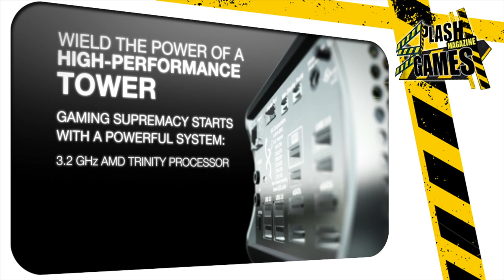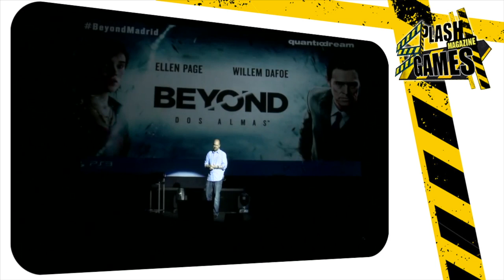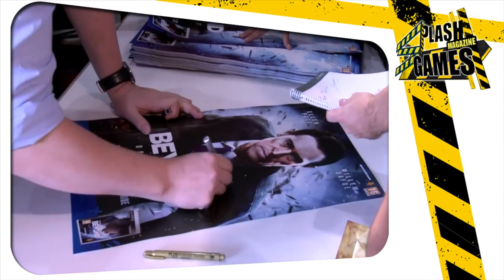Splash Magazine Games #107 Assassin´s Creed Moderno, Watch Dogs, Nintendo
blogocieros!